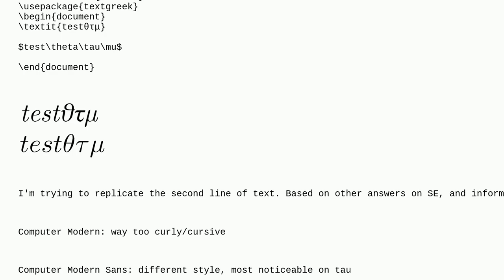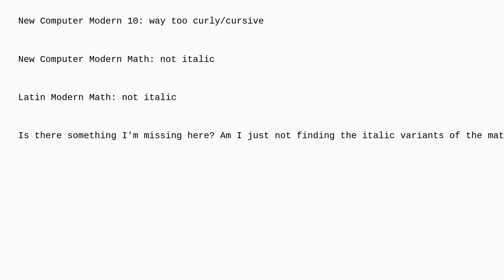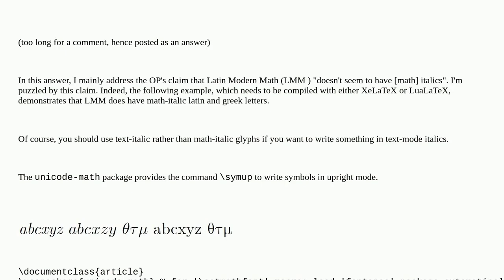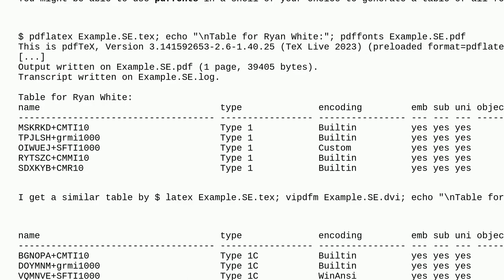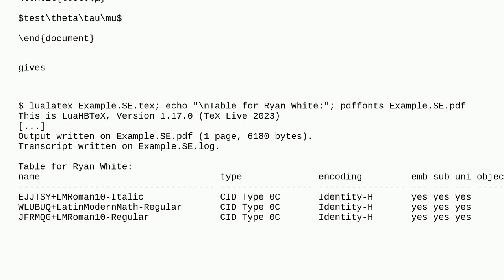Tex: How to match fonts between LaTeX math mode and a figure generated in Python?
How to match fonts between LaTeX math mode and a figure generated in Python?

A special thanks goes out to the community

  fonts